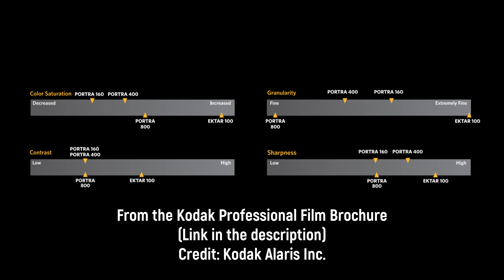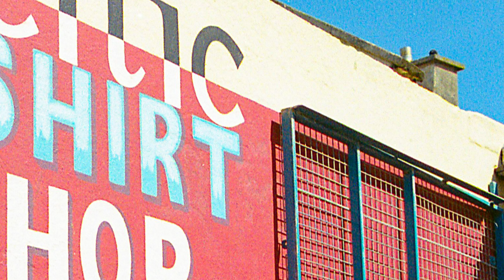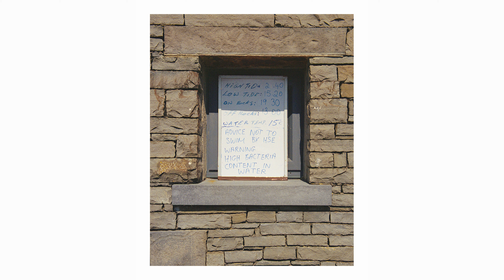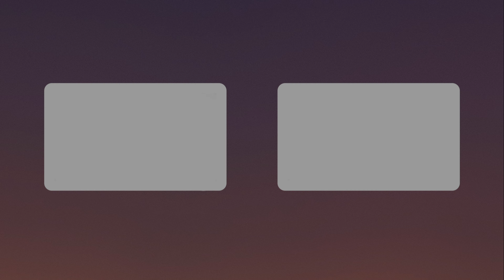My First Roll of Kodak Portra 400, in the Nikon F100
In this video I talk about my experience shooting Kodak Portra 400 for the first time. I shot this film in 35 mm format back in 2020 on the Nikon F100, with the 24-70 mm f/2.8 G, 35 mm f/1.4 G, and 58 mm f/1.4 G lenses.

00:00 Introduction
00:24 Film Overview
02:01 Shooting Details
03:35 Pros
06:19 Cons
07:53 Deep Dive
07:57 No. 3
08:40 No. 2
09:30 No. 1
10:23 Who is this film for?
10:57 Do I recommend this film?
11:52 Conclusion
12:27 Gallery